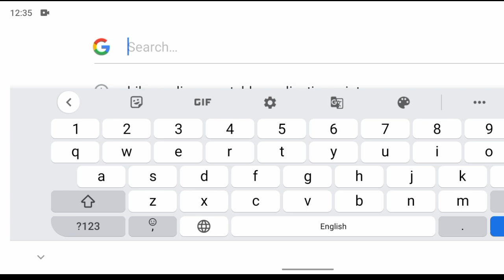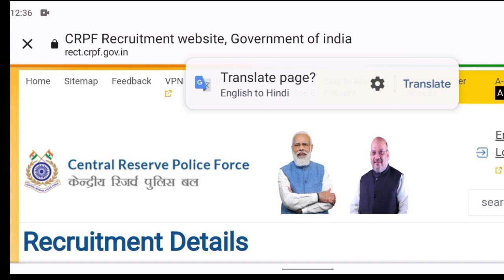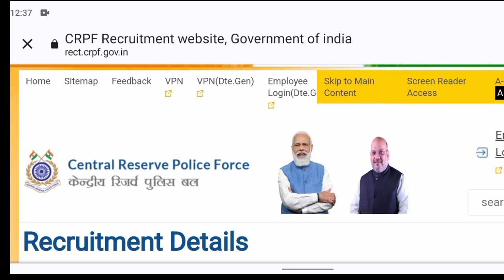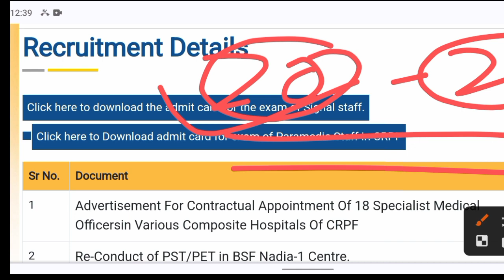CRPF Tradesman Admit Card Download कब से होगा/ how to download CRPF admit card/ बड़ी खुशखबरी